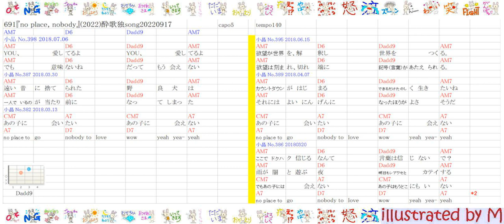691-002『no place, nobody』(2022)酔歌独song20230731